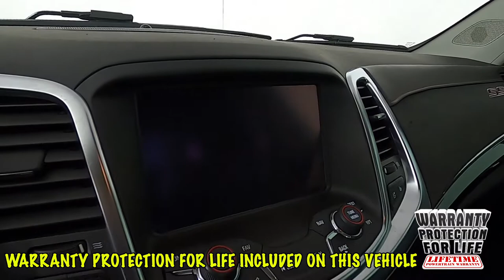2017 Chevrolet SS Base Sedan 6G3F15RW4HL300763